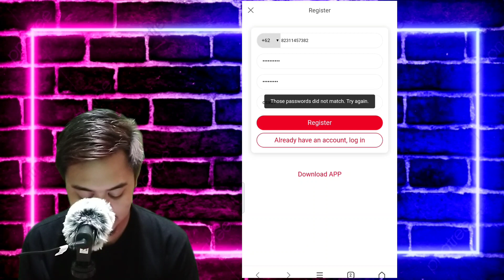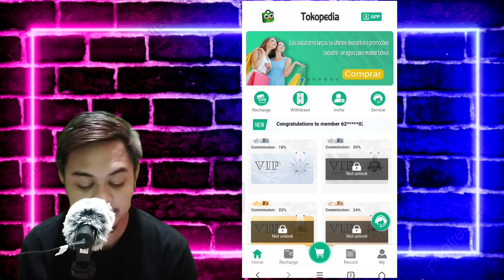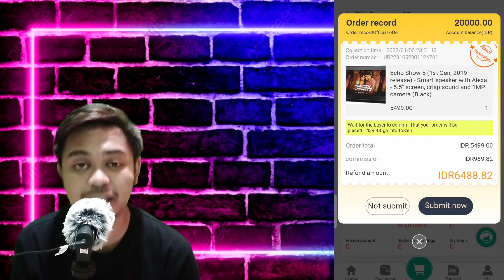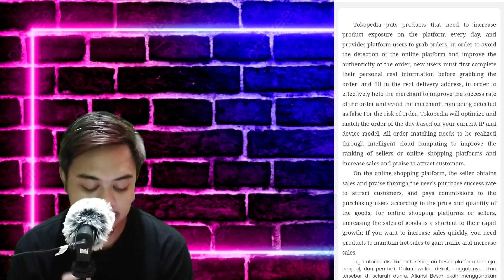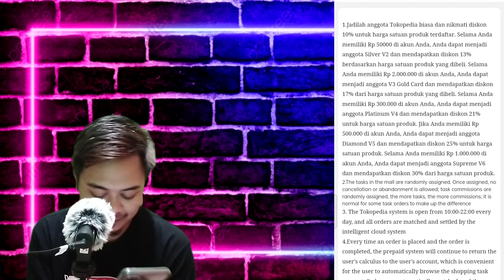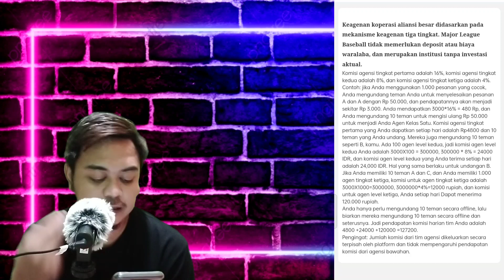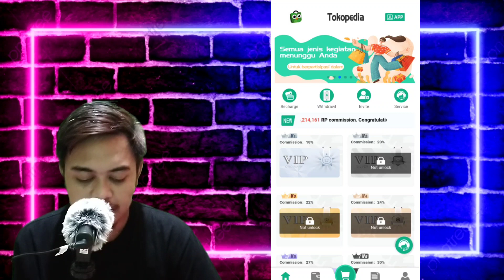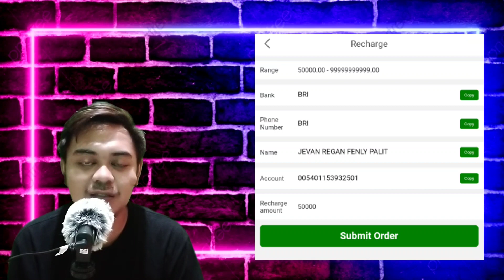Aplikasi Penghasil Uang Terbaru 2022 || Aplikasi Penghasil Saldo Dana 2022 || Apk Tokopediashop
Tokopedia shop adalah aplikasi penghasil uang tipu menipu yang mencatut nama dan logo Tokopedia.
Modus Tokopediashop yaitu pesanan fiktif, sama halnya dgn aplikasi alimama, compas, getrich, TIP, Balitugas, GIC, dan aplikasi2 serupa yang telah menipu masyarakat Indonesia.

Terima Kasih

DILARANG UPLOAD ULANG VIDEO TANPA IZIN.